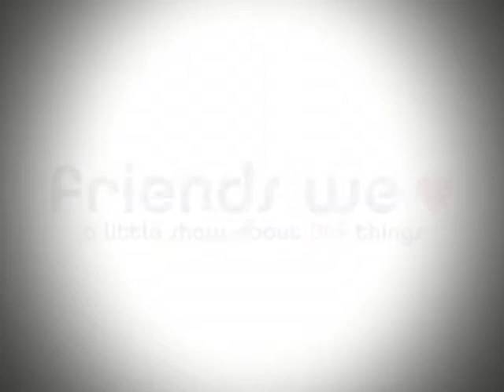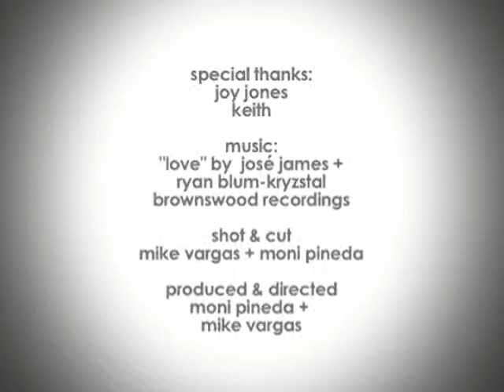Joy Jones, Artist + Scientist :: 120 Seconds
Joy Jones discerns the power of music from an artistic and scientific perspective reminding us of not only its healing and therapeutic qualities but its universal accessibility.